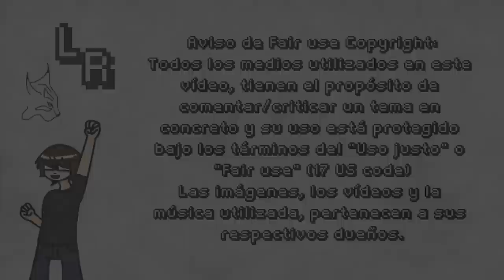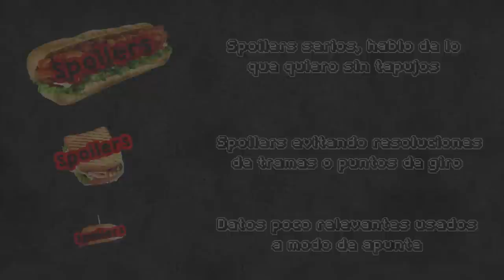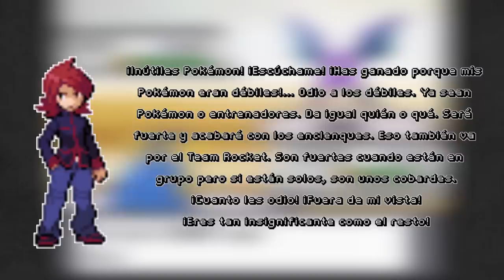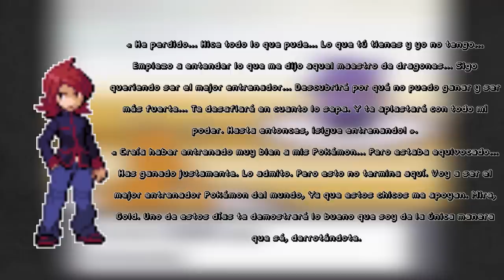¿Pokemon tiene buenos villanos? Poke-Game Changer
Tras 5 intentos de subir el vídeo quitando una escena he coseguido que Nintendo no meta las zarpas. Lo siento por el minuto que se ha quedado cojo.

Con esto terminamos la tira de 4 vídeos que dejé programados para mi época de exámenes, así que para la próxima volvemos a la carga con vídeos más largos =)

Música utilizada:

-N's Farewell PKMN Black/White
-Giovanni Theme, Pokemon Origins
-Lance/Red Battle Theme, PKMN HG/SS